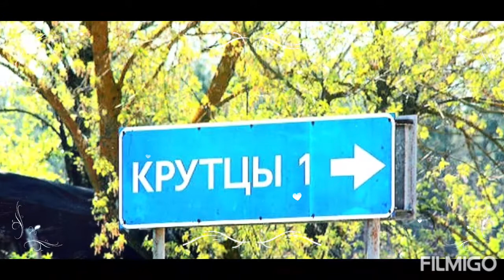Меленковский край речка Унжа 🌿🦋🕊🌿